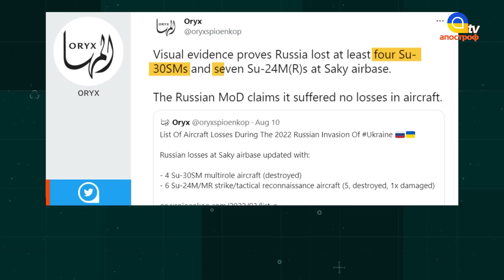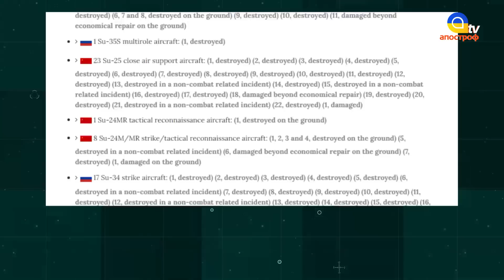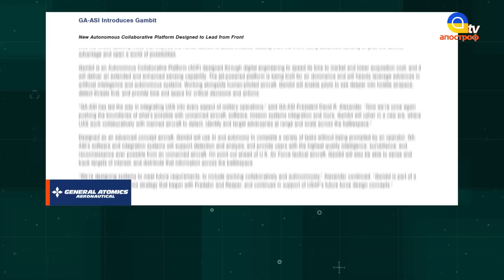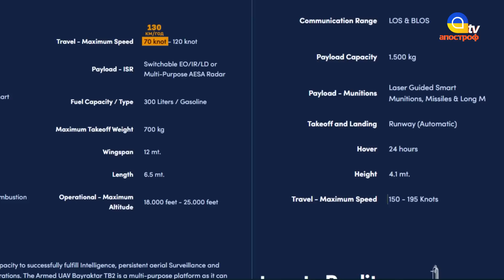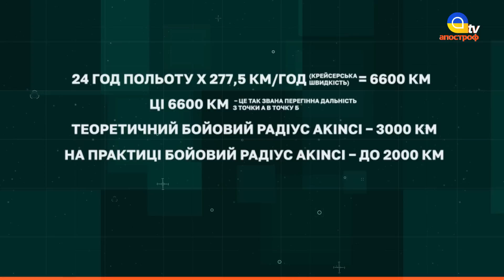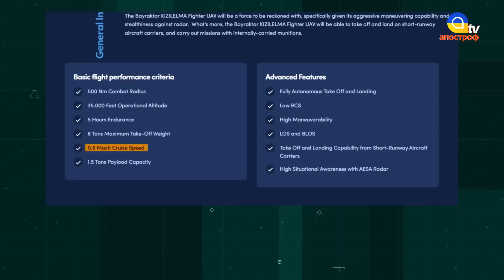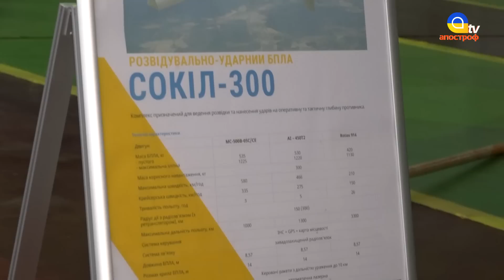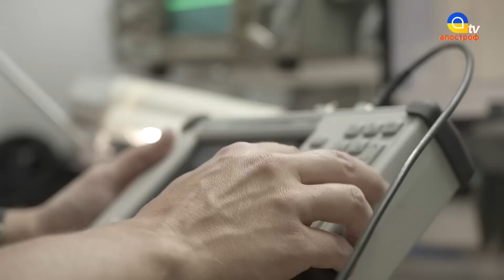ТОП-5 успішних операцій ЗСУ з залученням БПЛА: як дрони змінять події на фронті? / Security talks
ТОП-5 гарячих доставок бавовни українськими дронами. Чому постачання дронів волонтерами у 2023-му році - це ненормально? Чому Туреччина змогла створити безпілотники оперативно-стратегічного рівня, а Україна - досі гальмує?
Спецефіри телеканалу «Апостроф TV» - Ми говоримо правду, а решту зроблять ЗСУ!  В етері: програма “Security Talks - Переозброєння” з Валентином Бадраком.
Спікери:
- Ігор Луценко, військовослужбовець ЗСУ, аеророзвідник
- Володимир Заблоцький, Інженер-кораблебудівник

00:00 Security talks
02:01 ТОП-5 гарячого постачання "бавовни" українськими дронами.
09:41 Чому постачання дронів волонтерами у 2023-му році - це ненормально?
18:33 Чому Туреччина змогла створити безпілотники оперативно-стратегічного рівня, а Україна - досі гальмує?